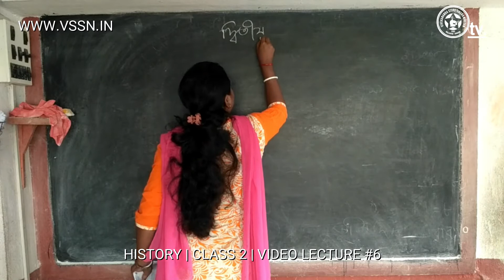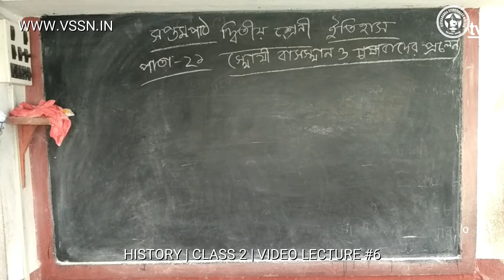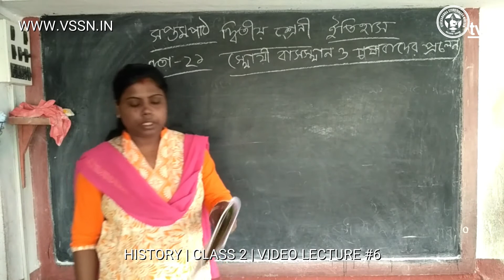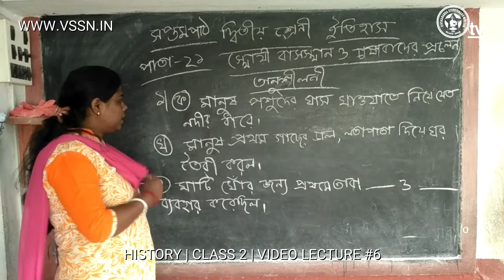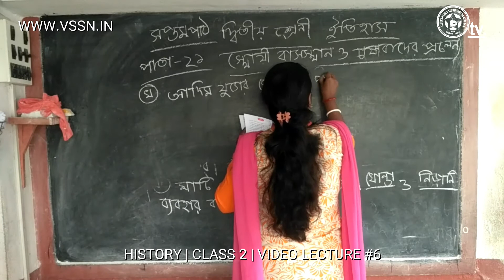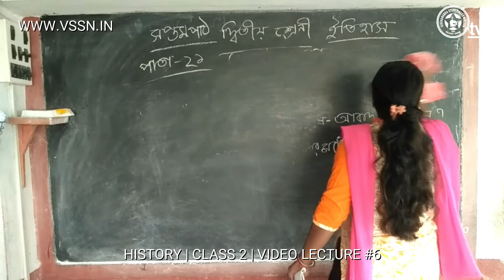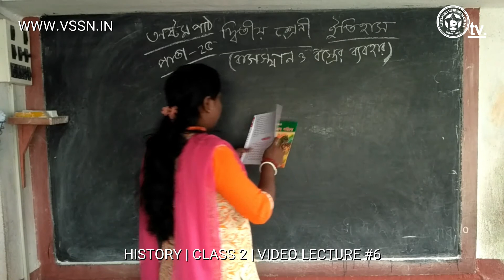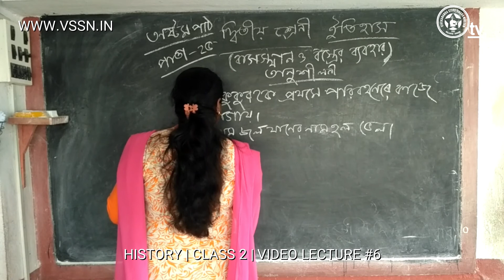History | Class 2 | Video Lecture #6